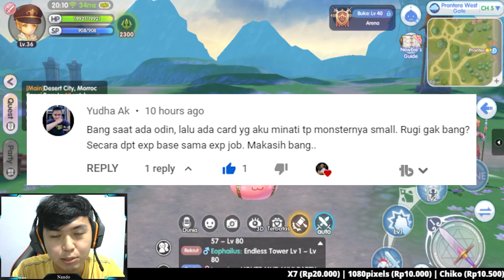Build Swordsman / Knight Pemula F2P Ragnarok X Next Generation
Kalian bisa donasi melalui link di bawah yaa (OVO,GOPAY,DANA,Bank Transfer)
Minimal Rp.10.000 doang kok

Thanks yang udah support yaaa